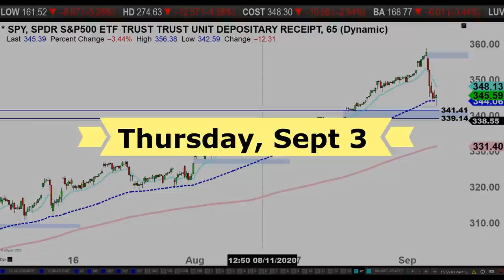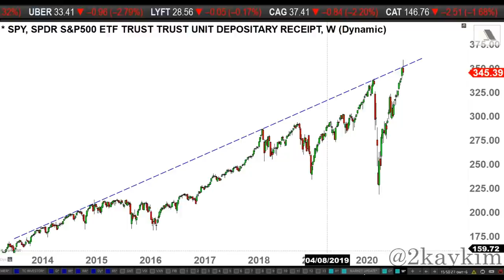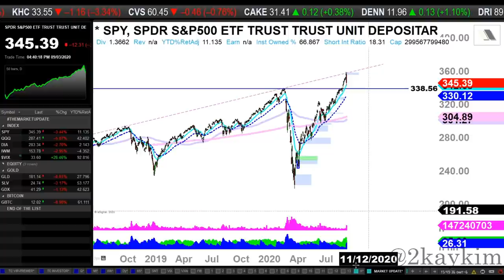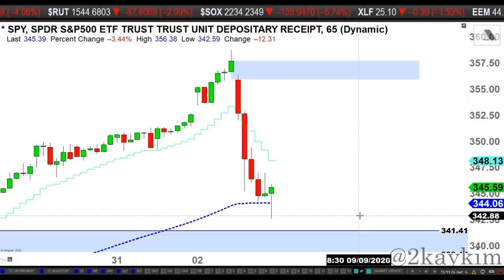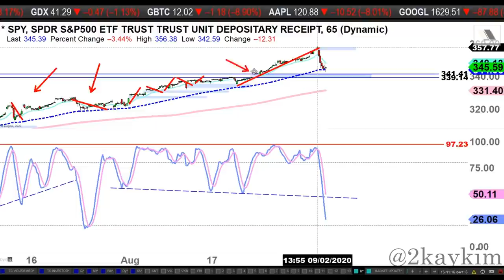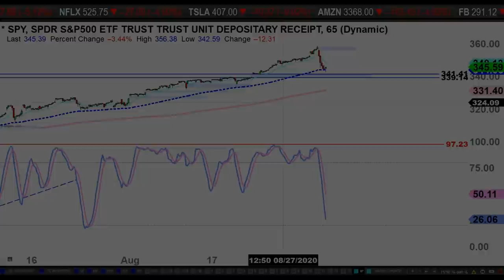How Much More Decline Coming? - 9/3/2020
LOCKDOWN Daily Update on S&P 500 Index ETF (SPY "65" Min Chart)

Moving Averages:
Shorter-term: 12EMA ("low")
Mid-term: 90EMA ("low")
Longer-term: 250SMA ("low")

Time frames:
"Micro term": Day+
"Short term": Week+
"Mid term": Month+
"Long term": Few Months+

♪♪ Intro/Outro: "Falling" by Sappheiros (Feat. eSoreni)